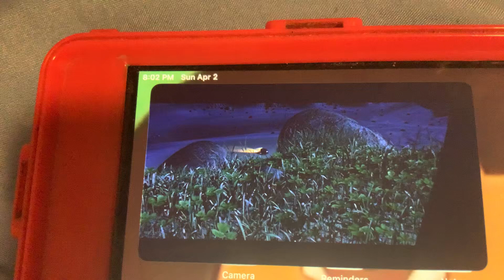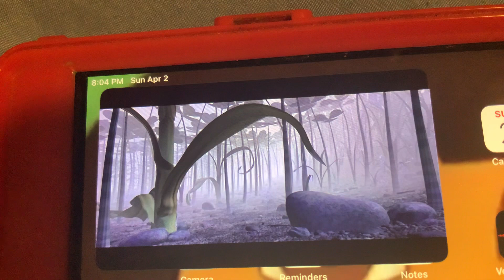A Bug’s Life - Challenge Force Focus Need Time